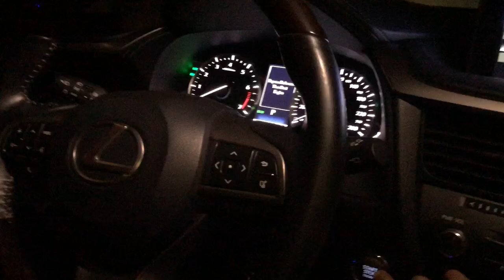Nẹt Pô Ra Lữa S1000RR Chào Đón Năm Mới 2018 (Bảo Hello) 30 Tết